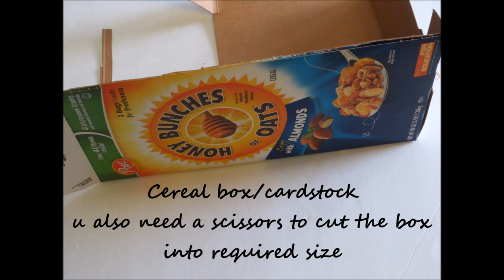DIY Mini 3 Drawer Dresser Using Popsicle Sticks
Mini dresser - store Jewelry/hair accessories but i use it as a dresser for my dolls as its a  perfect size for a doll house.